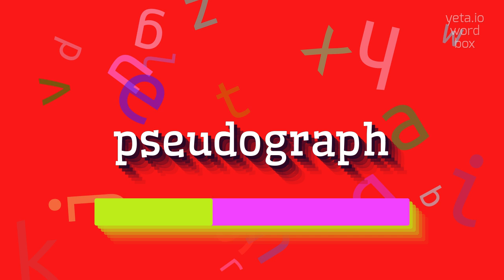HOW TO PRONOUNCE PSEUDOGRAPH?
PSEUDOGRAPH - Say, Understand, Use: The Complete Guide to Pseudograph in 2023

How do you pronounce 'pseudograph'?
What are the alternative pronunciations for 'pseudograph'?
Can you provide the phonetic breakdown of 'pseudograph'?
Definition:
A pseudograph is a mathematical concept in graph theory where the edges of a graph can have multiple copies or loops.
It is an extension of a multigraph, allowing self-loops and duplicate edges between vertices.
Pronunciation:
To pronounce pseudograph, break it down into three parts: 'pseudo-' pronounced as 'soo-doh', 'graph' pronounced as 'grahf', and combine them as 'soo-doh-grahf'.
Another alternative variant is to pronounce it as 'soo-doh-graf' without the 'h' sound at the end.
Test yourself by speaking the following examples:
1. The pseudograph had multiple edges connecting the same vertices.
2. In a pseudograph, self-loops are allowed and considered as separate edges.
3. Understanding the properties of pseudographs is important in graph theory
Hope it will help you to answer on the following questions:
1. What is a pseudograph?
2. How does a pseudograph differ from a multigraph?
3. Can a pseudograph have self-loops?
4. What are the properties of pseudographs?
5. What is the significance of studying pseudographs in graph theory?